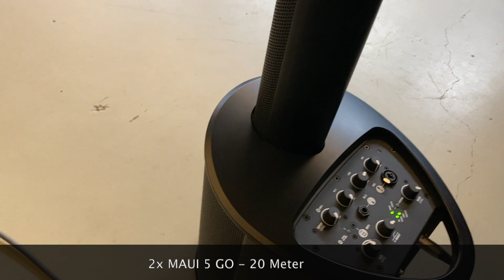Maui 5 Go von LD Systems - Lautstärke und Schalldruckmessung an zwei Säulensystemen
Herzlich willkommen auf dem Kanal von DJ Atommic Dortmund

Im folgenden Video möchte ich euch einen neuen Themenbereich vorstellen. Hier geht es um Lautstärkemessungen an PA – Anlagen. Hier möchte ich euch nach für nach Anhaltswerte an die Hand geben, wie laut die einzelnen Lautsprechersysteme, PA – Boxen, bzw. PA – Säulensysteme in der Praxis sind. In diesem Video möchte ich das Maui 5 Go – Säulensystem von LD – Systems vorstellen, bzw. die Messergenisse, die ich ermittelt habe. Nachdem ich zunächst den Schalldruck von einem System gemessen habe, habe ich jetzt nochmal 2 Systeme getestet.
Bei der Maui 5 Go handelt es sich um ein Akku – PA – Säulensystem, dass trotz Akku ein ordentliches Ergebnis liefert.
Ich möchte allerdings ausdrücklich darauf hinweisen, dass ich kein Sound – Labor bin und dass es sich nicht um ein geeichtes Messgerät handelt. Weiterhin auch nicht um geeichte “Laborbedingungen”. Ich versuche euch “nur” auf “pragmatischem” Wege zu zeigen, wie laut es in der Entfernung von 5 Metern (was mitten auf der Tanzfläche sein könnte), bei größeren Feiern aber auch in ca. 10 Meter Entfernung, weiterhin in ca. 15 Metern und wenn die Location, wo ich testen darf, auch in ca. 20 Meter Entfernung (hier könnten je nach Feier auch schon div. Aufenthaltsbereiche sein).
Ich habe einen bestimmten Song zum testen ausgesucht und der “sogenannte Peak” springt natürlich auch im Takt der Musik – grundsätzlich kann man aber für sich einen “Mittelwert” ermitteln. Man sieht auch, dass der Messwert, je weiter es von dem PA – System weg ist, desto “leiser” wird es. Das sieht, was den Db – Wert betrifft nicht viel aus, jedoch sollte man wissen, dass 6 Db – Schalldruck je nachdem ob es mehr oder weniger ist, eine Lautstärkeverdoppelung, bzw. Eine Lautstärkehalbierung bedeutet.
Ich hoffe die Videos, dieses Video und die zukünftigen Videos kommen gut bei euch an und helfen euch ein gutes “Bauchgefühl” zu entwickeln, wie laut “eure” Anlage bei euren Auftritten ist, bzw. sein wird / könnte...;-)
Fragen und Anregungen gerne in die Kommentare !
Sonst gilt der Rest – wie immer:
Jede Feier wird zu einem Event wenn man auf den richtigen DJ mit der richtigen Technik setzt. Wenn ihr euch für die Grundlagen der eingesetzten Technik (Sound,- Event,- Licht,- und Leihtechnik interessiert, dann seid ihr hier richtig. Anbei zwei Trailer für einen ersten Eindruck:
Wenn ihr bei eurer nächsten Feier, egal ob Hochzeit, Geburtstag, Firmenevent, Ehejubiläum, Weihnachtsfeier, Sommerfest, Abi-Ball, Examensfeier oder sonstige Party, lieber auf Nummer sicher gehen möchtet, zögert nicht und kontaktiert mich.
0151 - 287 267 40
Dj Atommic --- euer Dj aus Dortmund